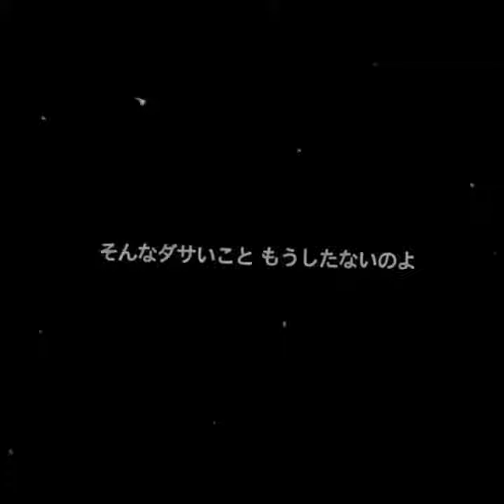yarichin b club tiktok compilation#3